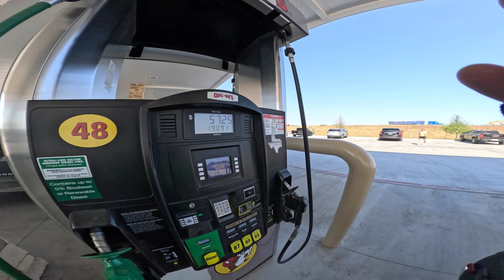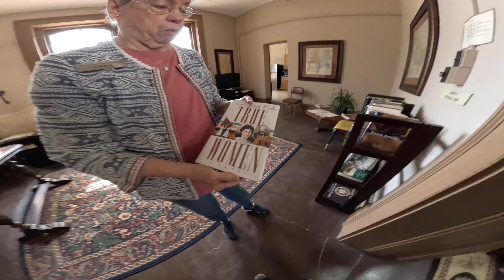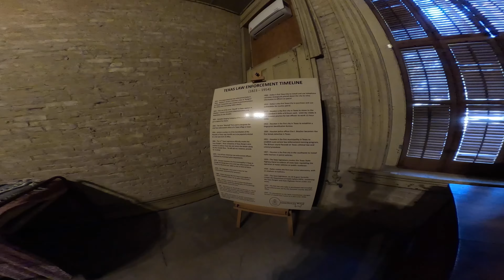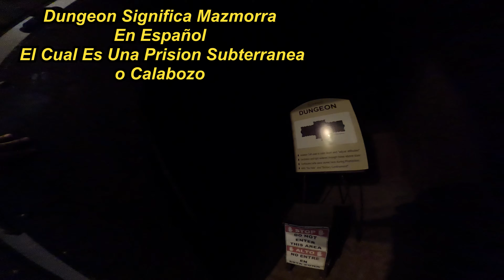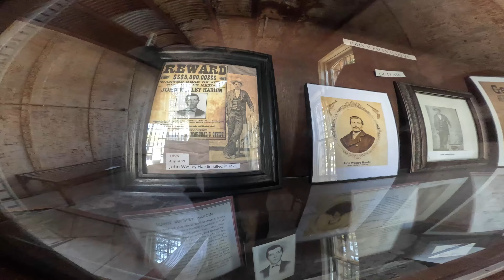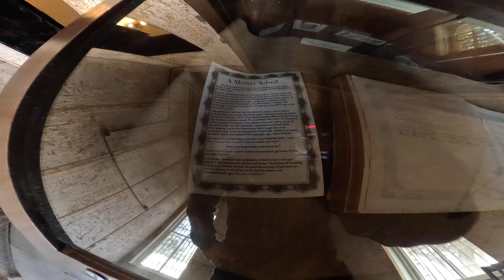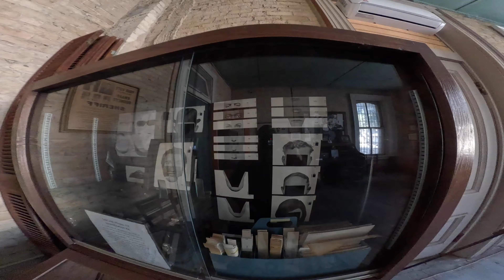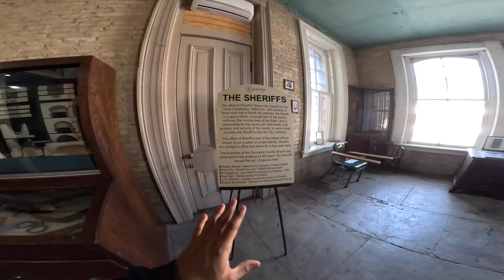La Carcel Historica De Gonzalez Texas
Museo de la Antigua Cárcel construido en 1885. El arquitecto Eugene T. Heiner diseñó la estructura de ladrillo para albergar a 200 prisioneros en condiciones de disturbios. El contratista Henry Kane y Snead & Company Iron Works contrataron la construcción de la cárcel de hormigón y acero por $21,660.20. Albergó, entre otras personas notorias, a Gregorio Cortés y John Wesley Hardin. Cerrada como cárcel en 1975.

Entra en un vestíbulo que una vez fue la oficina del sheriff. A la izquierda había tres habitaciones, la cocina y el baño que se utilizaban como vivienda familiar para el sheriff o el carcelero. Todos los techos están hechos de acero corrugado y hormigón. En el piso inferior hay vitrinas con artículos tomados de los prisioneros, información sobre los alguaciles, ayudantes y otros funcionarios encargados de hacer cumplir la ley que sirvieron a lo largo de los años.

Al final del pasillo se encuentra la mazmorra, donde la única luz y aire provenían de los agujeros sobre la puerta. Hay un dormitorio del carcelero y la celda de "mujeres y lunáticos". El segundo y tercer piso cuentan con una gran sala conocida como el runaround, que tiene dos pisos de altura y no se usaba para criminales endurecidos. Las celdas de la muerte están en la parte delantera de esta sala y cuentan con puertas de tiras de hierro de dos pulgadas forjadas y fundidas mediante el uso de calor, bórax y martillo, ya que la cárcel fue construida antes de que se inventara la soldadura. En cada ala de la habitación hay celdas de metal de dos pisos, construidas como habitaciones dentro de una habitación y con más puertas remachadas.

La última horca se utilizó por última vez en 1921 y fue derribada en la década de 1950. Se pararon en la pista junto al pasillo del tercer piso. Esta horca es una reproducción exacta. Las grandes puertas de los bloques de celdas cuentan con pequeñas puertas batientes con barrotes, desde las cuales el carcelero podía observar a los prisioneros y dentro de la habitación hay palancas que abren y cierran los pestillos de las celdas.

Fíjate en las pequeñas estufas de carbón de forma diagonal en la esquina más alejada de cada celda. Al final de cada ala hay un arco empotrado donde se utilizaba una gran estufa de leña. Hubo seis ahorcamientos legales en Gonzales, el primero en 1855 entre la cárcel y la casa del carcelero que estaban en la Plaza del Mercado. En 1878 se estimó que 4.000 personas "llegaron como a una fiesta para presenciar el sufrimiento humano y el derramamiento de sangre" de Brown Bowen. Otro ahorcamiento fue en 1881.

Después de que se construyó esta cárcel, se construyeron en ella las primeras horcas permanentes en 1891 y se volvieron a utilizar en 1897. El ahorcamiento de Albert Howard, el 18 de marzo de 1921, fue el último que se llevó a cabo en el condado de Gonzales y en esta cárcel.

Persiste la leyenda de que mientras Howard estaba en la cárcel, se obsesionó con el reloj del juzgado, manteniendo una estricta atención al número de horas que le quedaban de vida. Juró que su inocencia quedaría demostrada por el reloj, que ninguna de las cuatro caras volvería a mantener la misma hora si lo ahorcaban. A lo largo de los años, los rostros rara vez han sido consistentes.

El horario del Museo de la Cárcel del Condado de Gonzales para enero y febrero es el horario regular, excepto en el caso de las inclemencias del tiempo. De marzo a diciembre, el Museo de la Cárcel está abierto de martes a sábado de 10:00 a.m. a 4:00 p.m. La entrada cuesta $3.00. Si está interesado en un recorrido en grupo, llame al para programar.